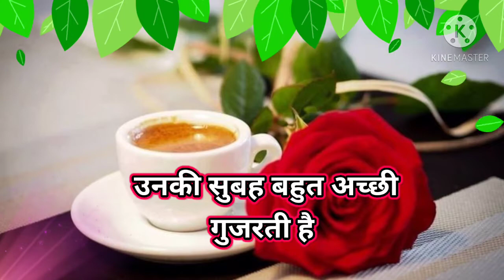Good morning shayri for what's app